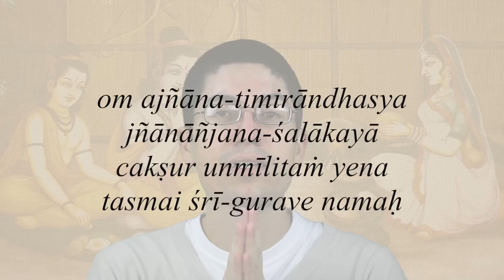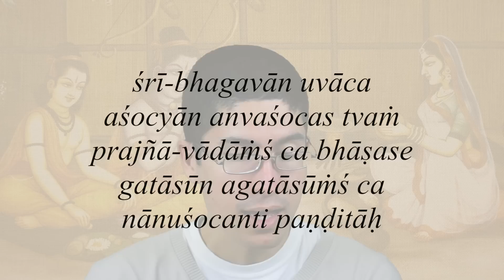The soul is eternal